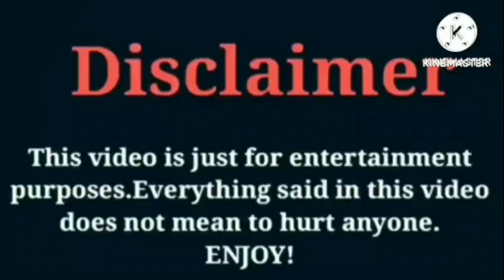D'Aydrian Harding VS Rod Wave | Lifestyle | Comparison | Interesting Facts